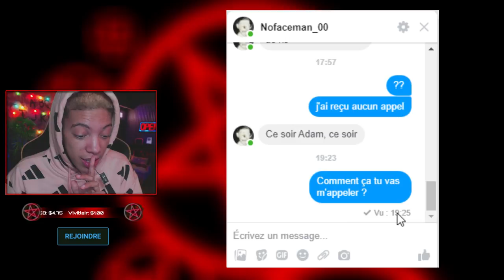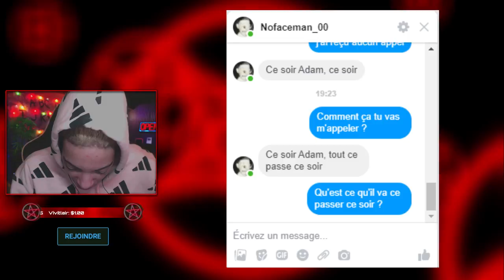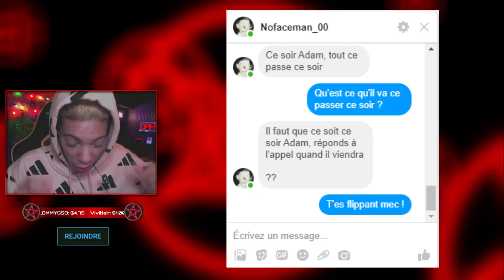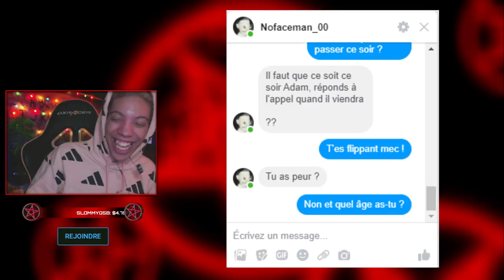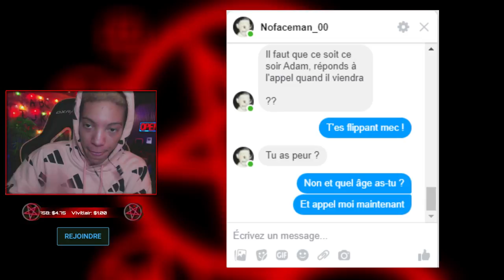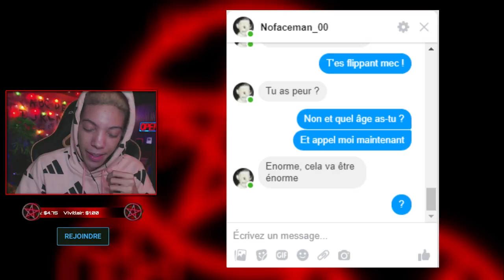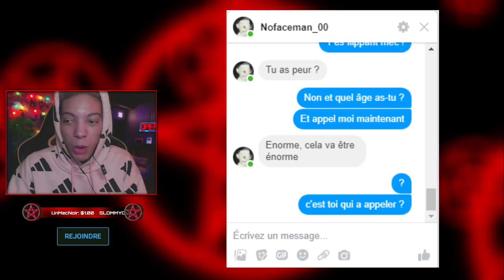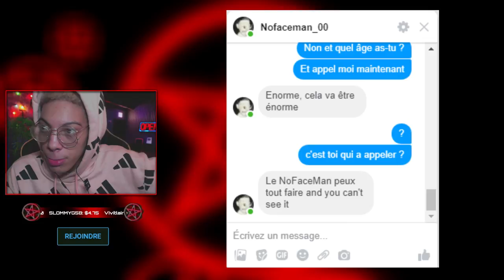NoFaceMan M'APPEL sur FACEBOOK EN LIVE !!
👇🏽 PARTENARIATS / COLLABORATIONS